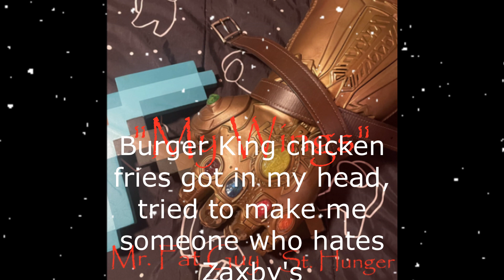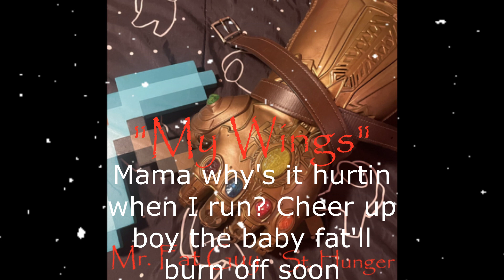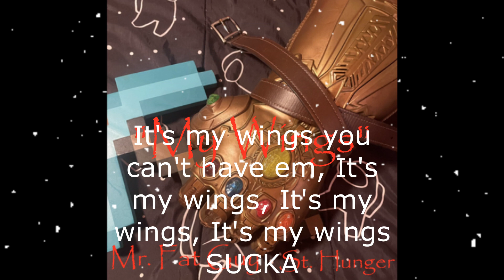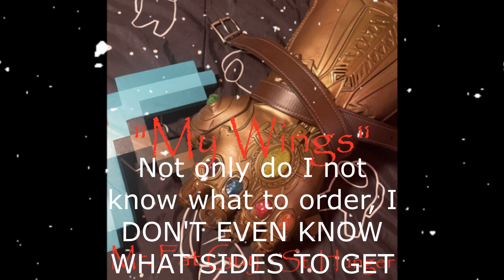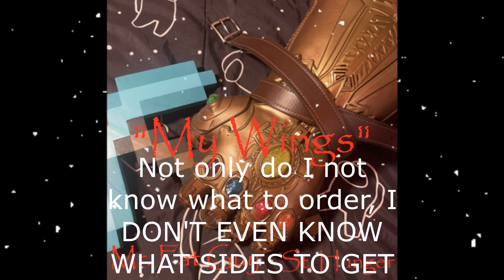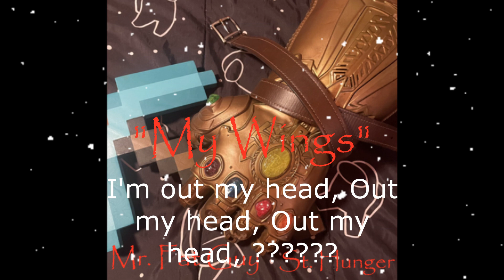St. Hunger - My Wings